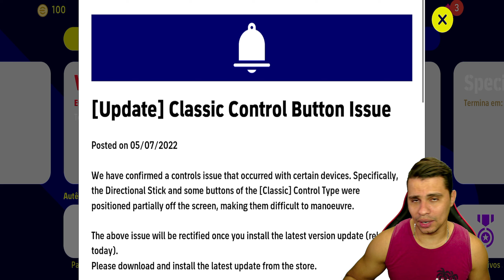SAGA RUMO A 1ª DIVISÃO | VOCÊ NÃO VAI ACREDITAR NO QUE ACONTECEU NESSA PARTIDA ep.6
🔔 Lives diárias todos os Dias!

🔸 TEAM BAROWSKI 🔸

APRESENTAÇÃO:
Barowski  - Instagram @baraoegamer
Marlon Maia - Instagram @marlonmaiaa10

EDIÇÃO DE VÍDEOS:
Joanderson - Instagram @oliveira1k98

Tumbs:
Jamerson "Bruxo" Reis - Instagram @jamersonreis8

Adms:
Marcos Gabriel - Instagram @biel19ff

Parceiro:
PH SPORTS  - Instagram @phsportsclube

PH SPORTS
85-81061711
Clica no chat e fala com vendedor: